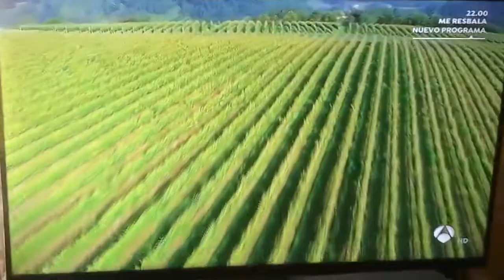Karlos arguiñano en tu cocina cabecera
Mario briz santos